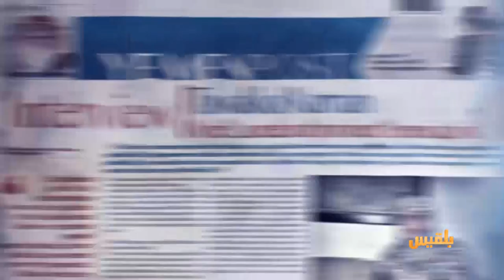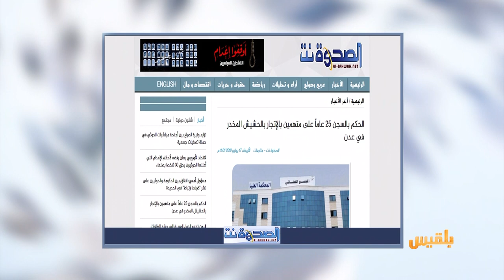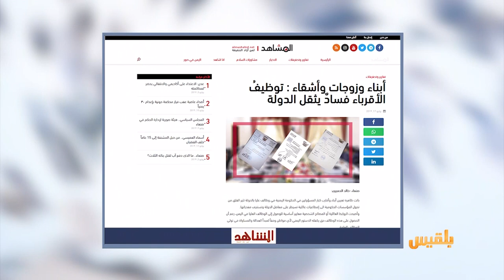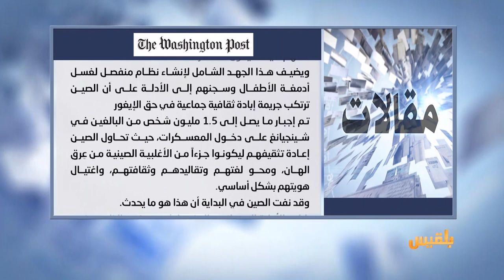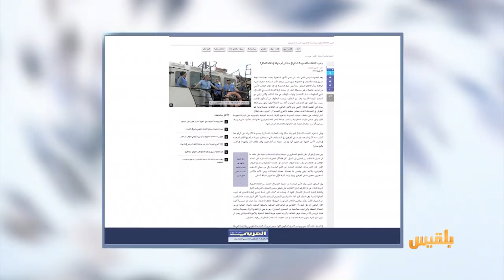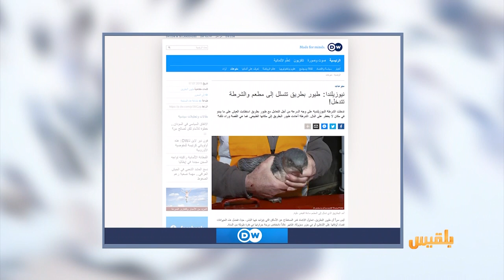كشك الصحافة | 18 - 7 - 2019 | تقديم: أفنان توركر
المواقع المحلية
الصحوة  نت
الحكم بالسجن خمسا وعشرين عاما على رجل وزوجته في عدن
المشاهد نت
موقع اخباري يفتح ملف
تعيين الأقرباء في أجهزة الدولة .. أسر موظفة بالكامل
البي بي سي:
وفي أخبارنا المنوعة
لماذا يختار كثيرون إقامة جنازات لأنفسهم وهم أحياء؟..